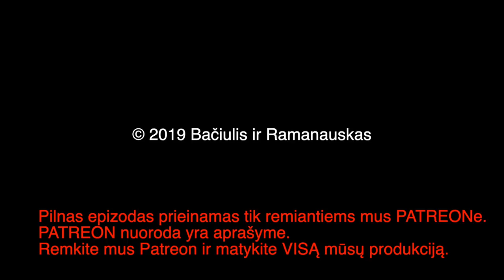B&R: Valdas Rakutis apie Liublino Uniją 20190609 TRUMPAS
Vienas įdomiausių ir išsamiausių kada nors jūsų girdėtų pasakojimų apie Liublino Uniją ir kontekstą aplink ją.